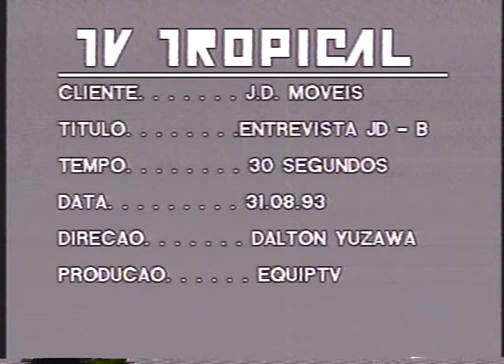JD MOVEIS WILSON JUAREZ - 1993 - PRODUÇÃO: DALTON YUZAWA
Tv Tropical 1993 - Produção do vt JD Móveis
apresentação: Wilson Juarez
Entrevistado: João Dário
Produção: Dalton Yuzawa